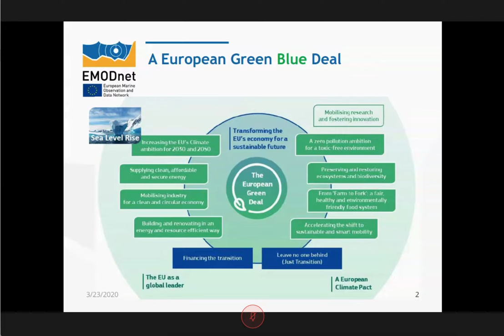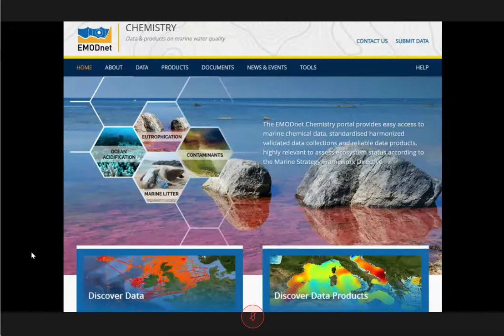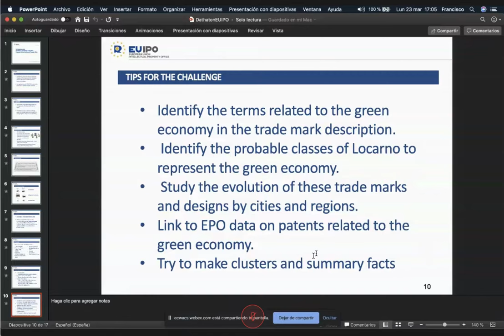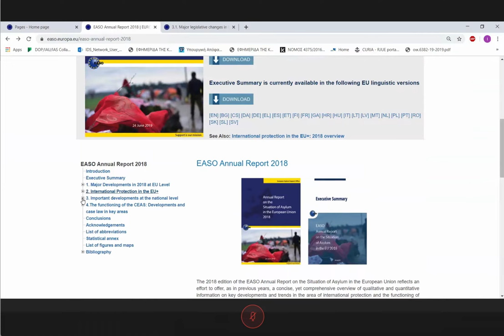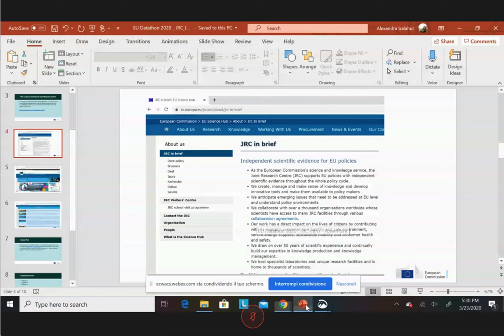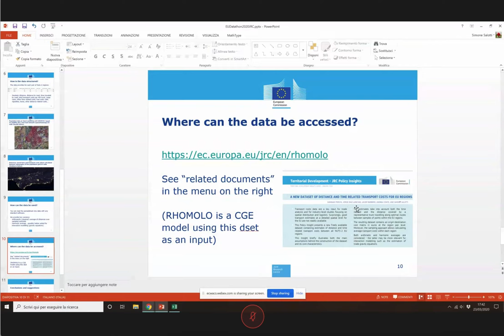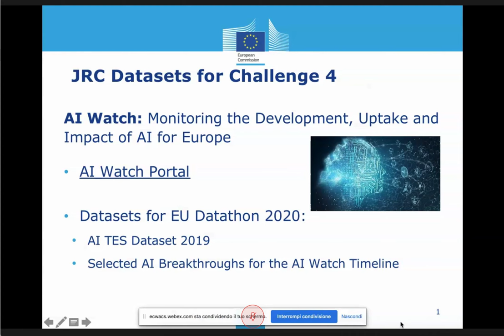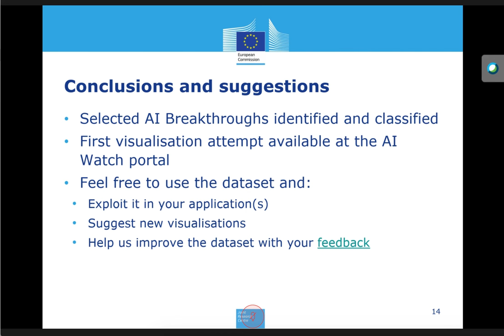EU Datathon 2020 - Webinar dedicated to data from EUIPO, EMODnet, EASO and JRC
This webinar, held on 23 March, highlights potential datasets for the open data competition EUdatathon 2020.

05:53
The European Marine Observation and Data Network (EMODnet) - Challenge 1 'European Green Deal'

26:41
European Union Intellectual Property Office - Challenge 1 'European Green Deal'

44:23
European Asylum Support Office (EASO) - Challenge 3 'A new push for European democracy'

58:23
European Commission – Joint Research Centre - Challenge 1, 2, 3 and 4